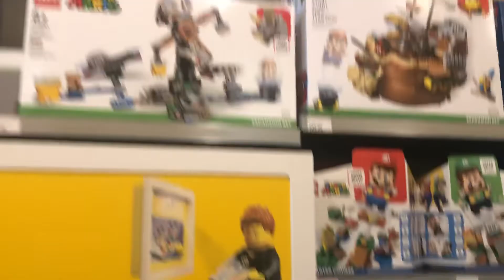Valley Fair Mall LEGO Store Super Mario for Cost 4月21日2022年